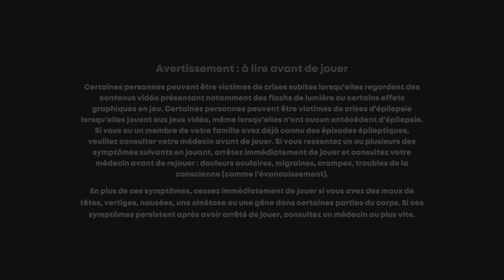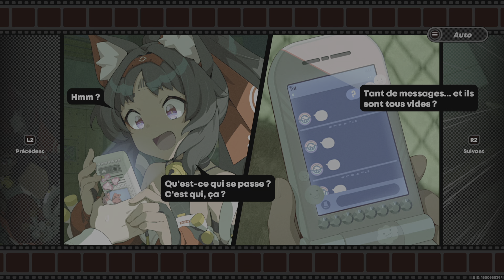Zenless Zone Zero Chapitre 03 Messages étranges VOSTFR PS5